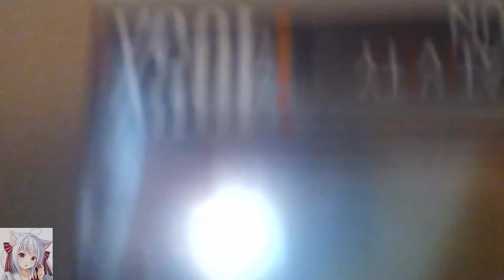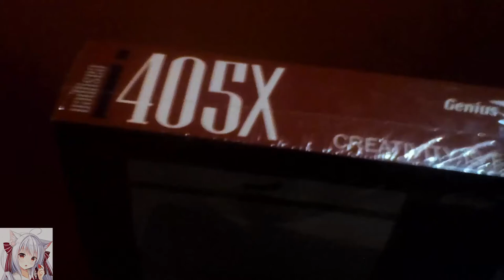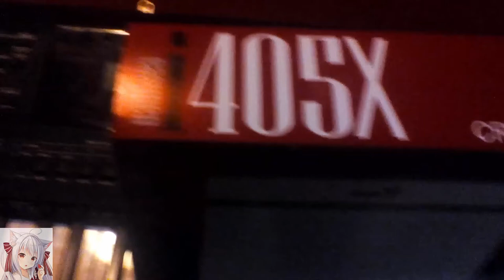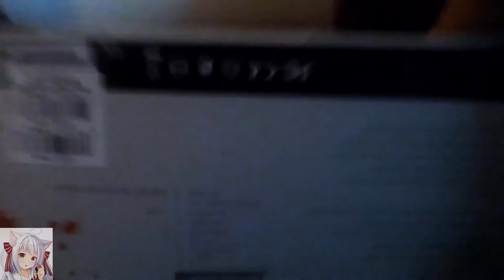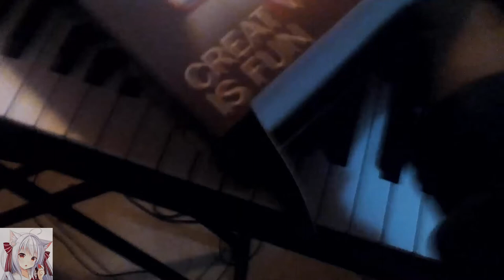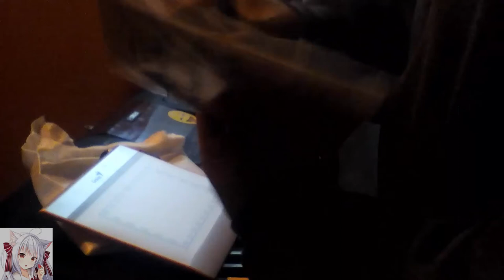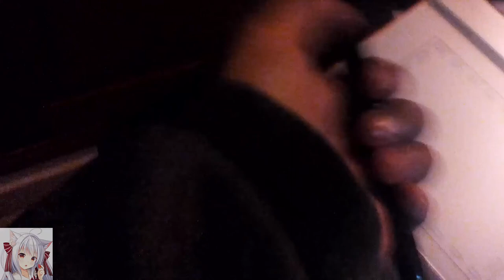MainRark Ramdom Video: [Unboxing] Genius EasyPen i405X (Tableta Digitalizadora)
1st Player and Buyer: 【ChronosRark1st】
2nd Player and Halper: 【tsumiki-sempai】

**Technical Data:**